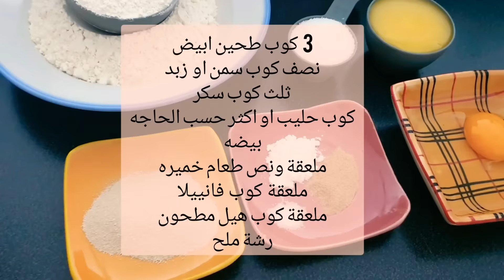لفة الخميره القطنيه الهشه مثل القطن😋 ابسط واطيب معجنات مضبوطه💯%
لفة الخميره من اطيب وابسط انواع المعجنات
وممكن تنعجن بالايد بسهوله

مكونات العجينه :
3 كوب طحين
كوب حليب او اكثر حسب حاجة العجينه(ابدأ بكوب)
نصف كوب سمن او زبد
ثلث كوب سكر
ملعقة ونص طعام خميره
ملعقة كوب مليانه هيل مطحون
ملعقة كوب فانييلا
رشة ملح
بيضه
 ملاحظه : هذه المقادير تعطينا 15 قطعه متوسطة الحجم ..يمكنك مضاعفة المقادير في حال حبيتو تعملون كمية اكبر.

مكونات سائل التلميع : نصف كوب حليب +ملعقة كوب سكر+ملعقة كوب قهوه سريعة الذوبان